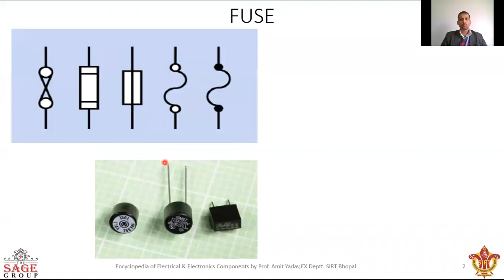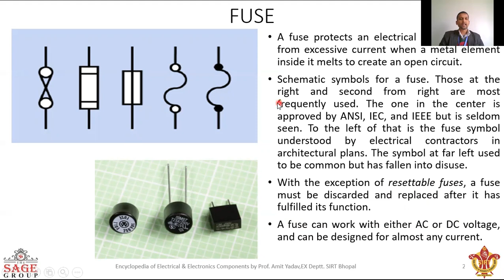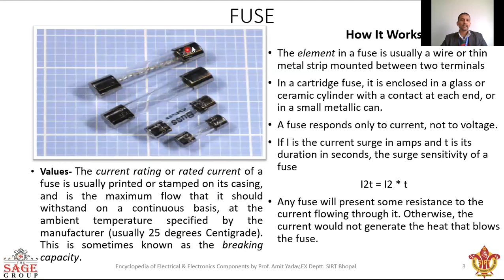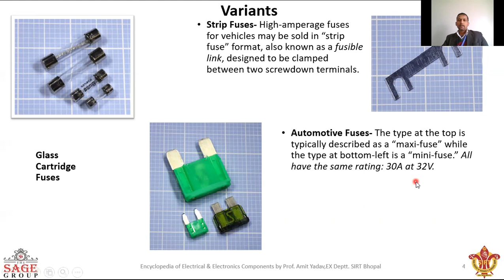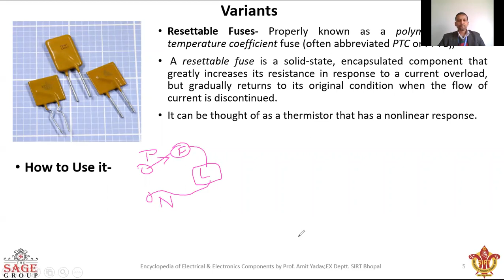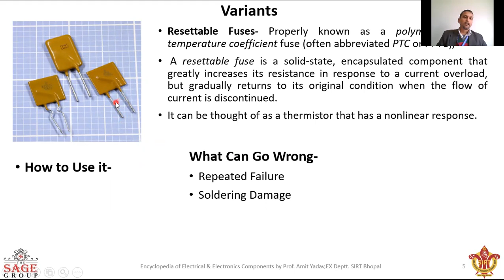FUSE | Encyclopedia of Electrical & Electronics Components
This is a video series of Encyclopedia of Electrical & Electronics Component. In this video, we will learn, What is Fuse , their types and How to use it.